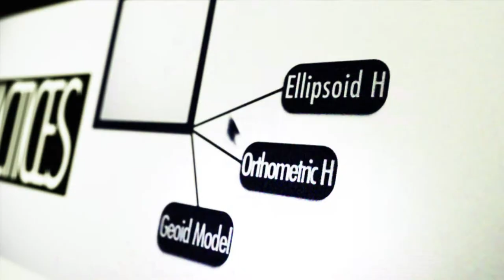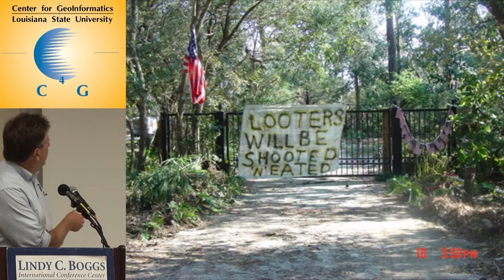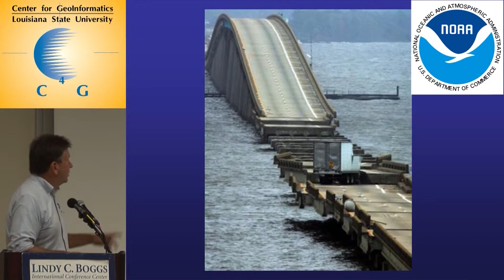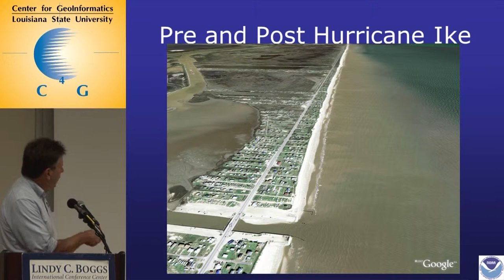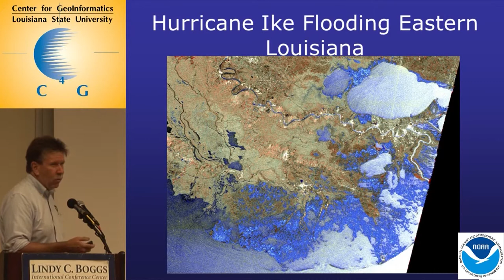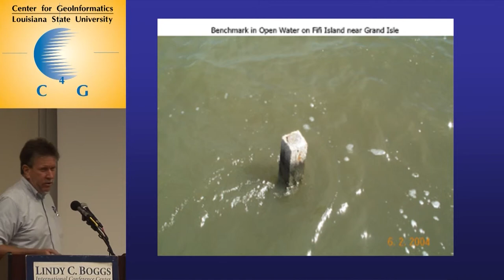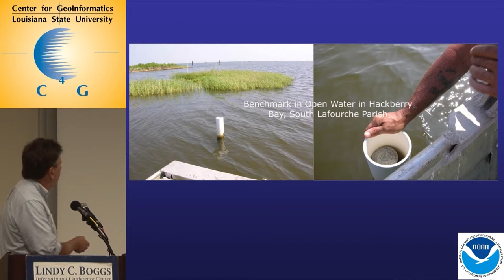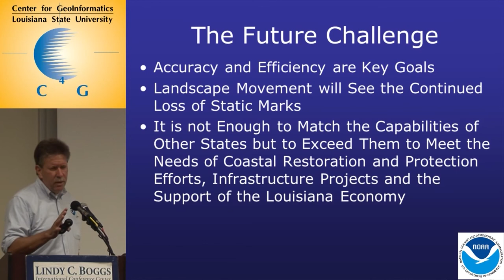D1S1 Tim Osborn Coastal Issues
Day 1, Session 1 - Tim Osborn "Coastal Issues Facing Southeast Coastal Louisiana, What to Do?" at the 2011 National Static and Real-Time Network GPS/GNSS Best Practices Seminar, June 20, 2011 in New Orleans.